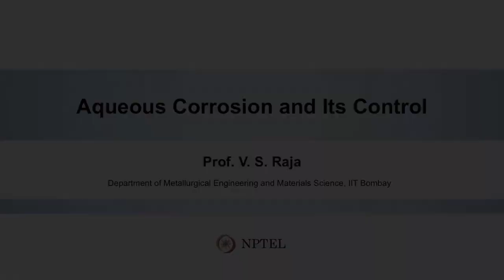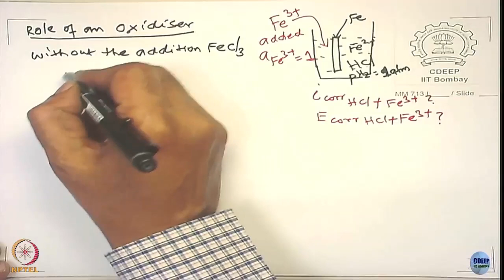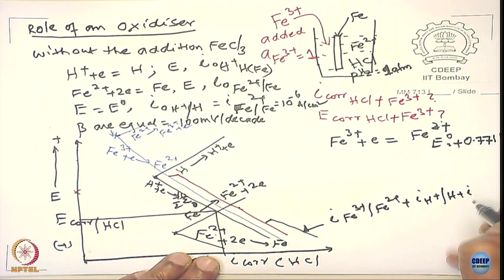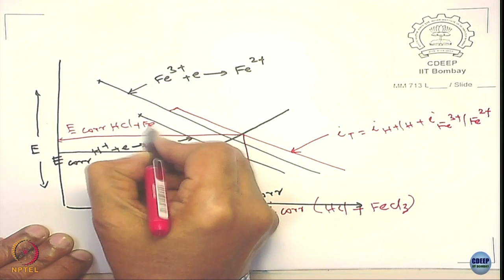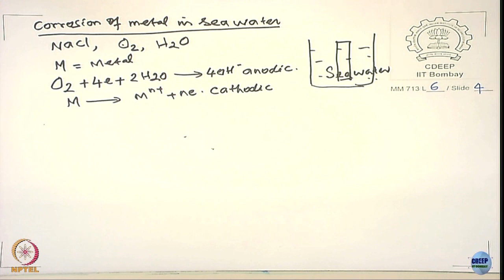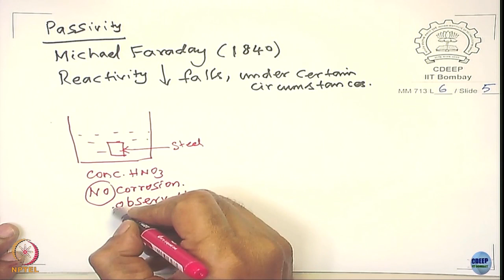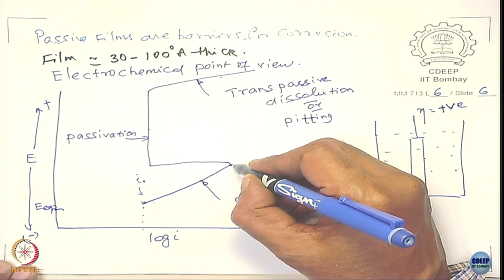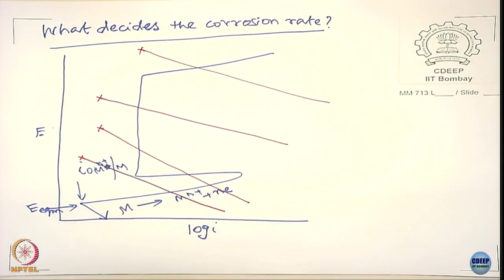Week 3: Lecture 6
Lecture 6: Can we calculate the corrosion rate of metals: Mixed potential theory and passivity?